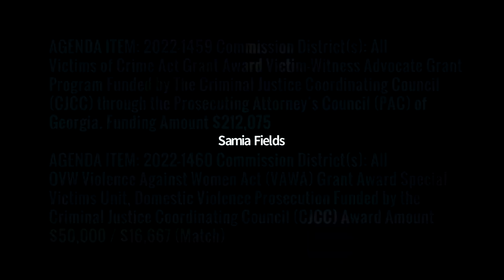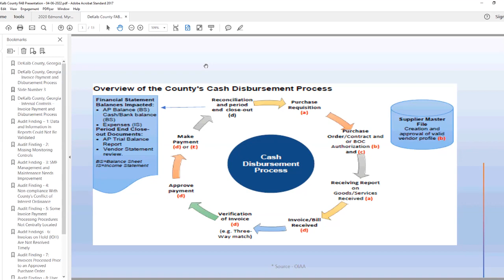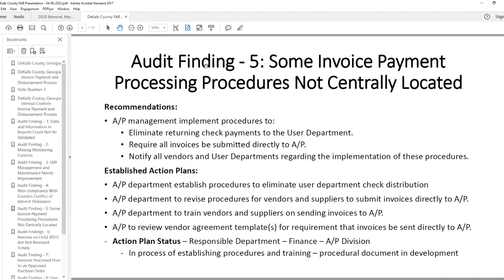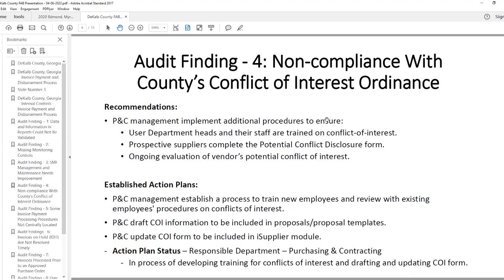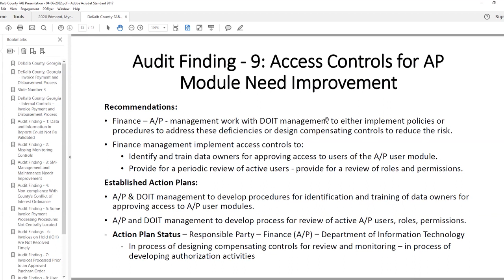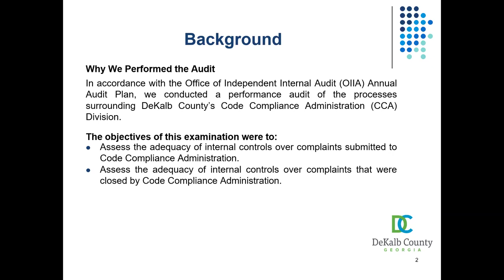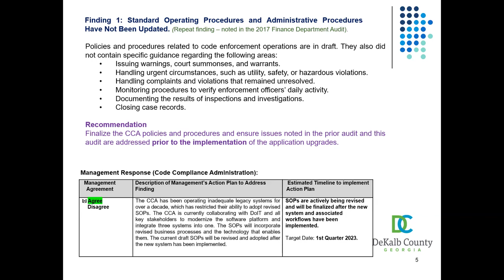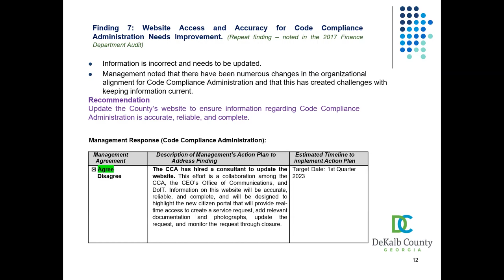DeKalb County, GA FAB Committee Meeting - Apr 26, 2022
The agenda for FAB Committee Meeting dated Tuesday, 26 April 2022 has been archived. Access it here:

Download File